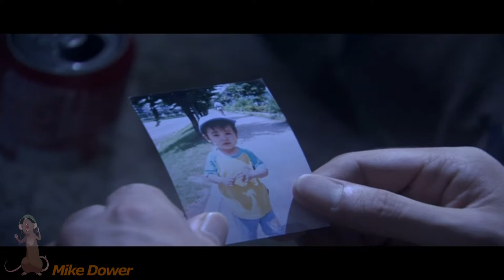Mother Nature Rattacks! Breast Cancer Awareness Week (5/7)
Welcome to Day 5 of Killer Rat Week, a 'period' of Mother Nature where she's having that time of the month and let's her, eh, homicidal tendencies get the better of her. Every day this week, we'll take a look at a killer rat film. Some awesome, some you won't give a rat's ass about.

Part of the reason I make videos is because it's what I went to school for, and my career now doesn't entail anything that I've learned, so I do it to keep my positive energy up, my creative juices flowing, and to not go insane from boredom.

The bigger reason is, I love to entertain. I should have been dead years ago (due to several medical reasons), and with my body it's  a ticking time bomb before something else explodes, and I don't want to perish without doing anything constructive to the world.

So where humor helped me get through hard times, I want to help cure what ails as well. Whether it be laying deathly sick in the hospital bed, mourning a loved one, or just a bad day at work. I want to make people laugh.

Women played a huge role in reviving me, so I want to Frankenstein together some help in any way I can to help out those who are battling Breast Cancer, or who are on the long road to recovery, or to the families who have lost a loved one to the monster cancer.

Which leads to the theme of rats. Rats are very similar neurologically and socially to humans. Plus, they, too, are VERY susceptible to breast cancer. TONS and TONS of research have been conducted on rats to help fight Breast Cancer. Many of the rodents have been sacrificed to help save lives of humans. If you are a breast cancer survivor, you may have a rat to thank who paved way to the treatments that were used to help you.

I'll try and find legitimate charities, but today will be exclusively Another one that's very expansive and has a lot to look at. One of the 'highest rated', whatever that means. I will.

And lastly, thanks to Mikiko Ponczeck, who may be one of the greatest people ever. You need an artist?! HIRE HER! NOW! She's so tough! So TOUGH! She could wrestle a Bear! And a speeding Car! And she worked for Nintendo! You can support her here at:

Thanks again!